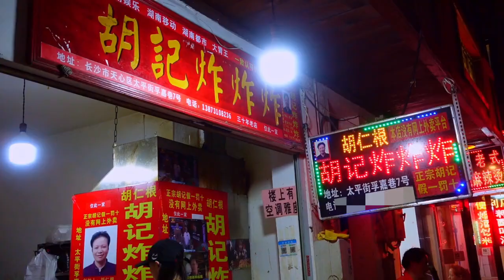吃完長沙炸炸炸！ 感覺今晚已開掛#吃貨歐弟